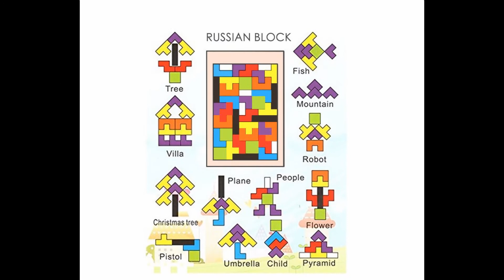Tetris Kids Childrens Wise Disk Building Blocks Wooden Toy Block Puzzle Game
•wooden
•Imported
•60 Refund and Resend Guarantee.Shipped via e-pack when order price is higher than $9.99. Add this item in your card to follow our promotions now and than.
•material:wooden,age:3 yearsBest gift for your lovely baby.size:16*12*1cm/6.25"X4.75"
•Develops shape and color awareness along with strategic thinking.
•Creative puzzle, using a variety of building blocks, posing a variety of graphics
•Free bag for shoes storage. Coffled provide you various kinds of great products at the lowest possible prices, welcome to our store and get what you want !!!